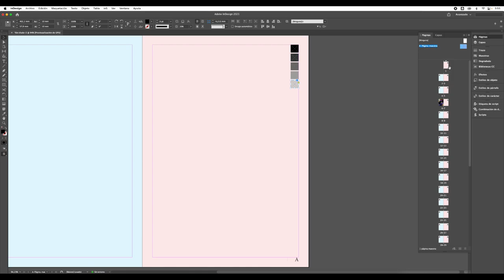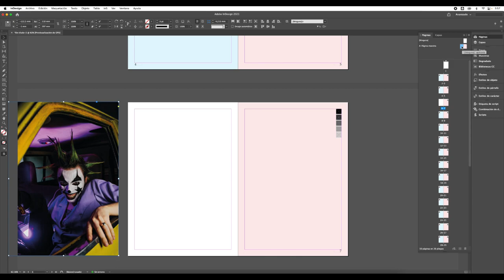QUITAR NUMERACION PAGINAS ADOBE INDESIGN | TUTORIAL